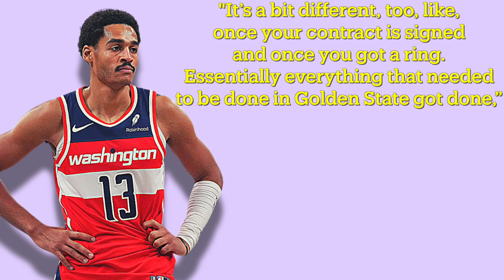Jordan Poole Was NEVER Supposed To Be THIS BAD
A fall from grace.